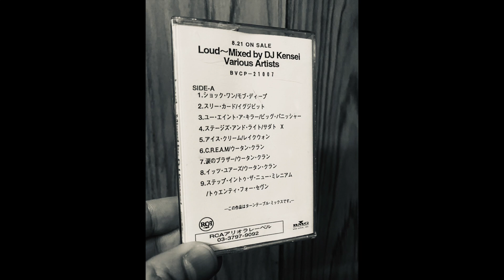Operation Loud ('98 Mix Tape) SIDE A / DJ KENSEI (Data From Tape )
98年にOFFICIALリリースしたLOUD RECORDSのMIX CDのPROMOTION用TAPEからDJ KENSEI本人がデータ化した音源。SIDE A